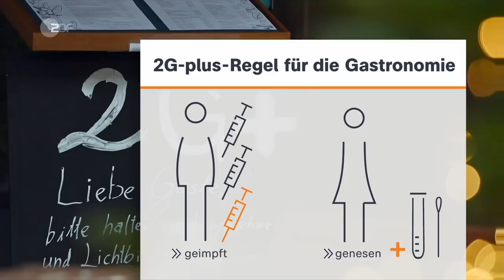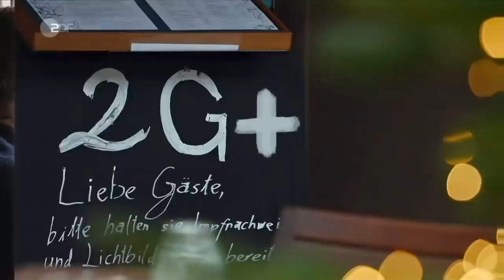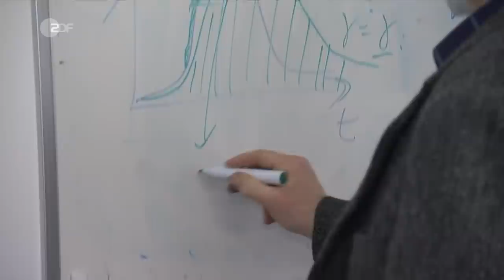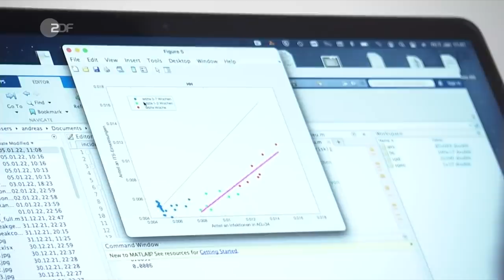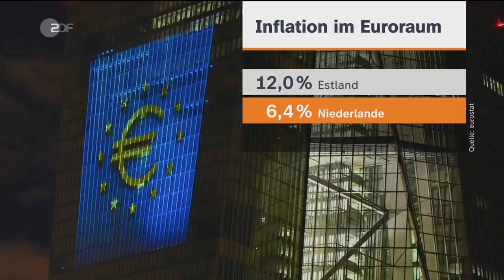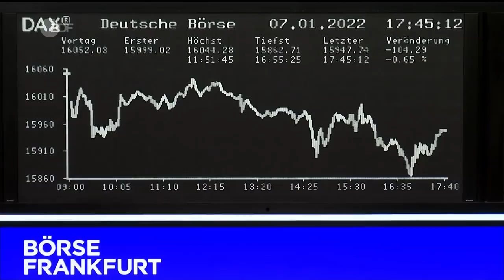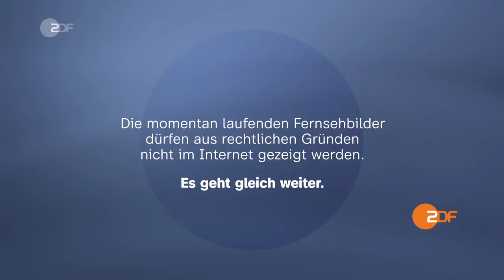heute journal vom 07.01.2022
Bund und Länder haben beim Corona-Gipfel weitere Beschränkungen des privaten und öffentlichen Lebens beschlossen. Hamburgs Bürgermeister Peter Tschentscher (SPD) verteidigt die strengeren Maßnahmen, weil die Infektionen mit Omikron rasant steigen. Mehr dazu und weitere Nachrichten des Tages im heute journal.

00:00 Vorspann

00:08 Neue Corona-Beschlüsse
Bund und Länder haben sich angesichts der stark steigenden Inzidenzen auf strengere Zutrittsregeln für die Gastronomie und verkürzte Quarantänezeiten geeinigt. Differenzen gab es beim Zeitplan für die Einführung einer allgemeinen Impfpflicht.

03:46 Tschentscher nach Bund-Länder Runde
Hamburgs Bürgermeister Tschentscher verteidigt die strengeren Maßnahmen, weil die Infektionen mit Omikron rasant steigen. Wichtig sei jetzt, die Infektionsdynamik einzudämmen und zu boostern. Besonders gelte dies für infektionsriskante Bereiche.

09:22 Datenlage bei Inzidenzen schwach
Viele Experten beklagen, dass die Datenlage zu den Corona-Inzidenzen zu schwach sei. Qualifizierte Analysen fehlten, und damit die Möglichkeit, verlässliche Vorhersagemodelle über den Infektionsverlauf in Deutschland zu erstellen.

15:09 Kasachstan versinkt im Chaos
Nach den schweren Unruhen in Kasachstan reagiert Präsident Tokajew mit zunehmender Gewalt. Zuerst holte er Soldaten eines von Russland geführten Sicherheitsbündnisses ins Land, heute gab er den Befehl auf die Demonstranten ohne Vorwarnung zu schießen.

18:24 NATO demonstriert Geschlossenheit
Die NATO möchte den Forderungen Russlands nach einem Stopp der Osterweiterung nicht nachkommen. Nach außen zeigt sich das Bündnis bei einer Krisensitzung geschlossen und weist Russlands Forderungen einmütig zurück. Intern gibt es jedoch zwei Lager: Team Dialog und Team Härte.

24:30 Trauer um Sidney Poitier
Er war der erste schwarze Schauspieler der einen Oscar als bester Hauptdarsteller gewann. Jetzt ist die Schauspiellegende Sidney Poitier mit 94 Jahren gestorben. Filme wie "Flucht in Ketten" oder "In der Hitze der Nacht" machten ihn berühmt.